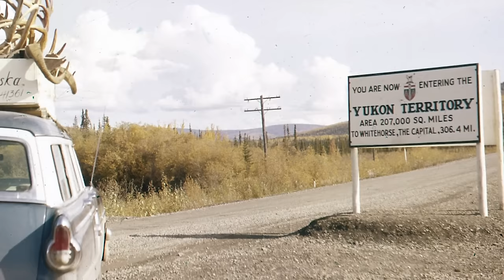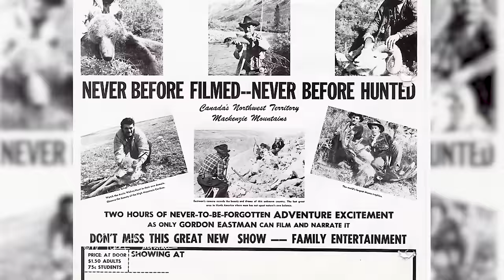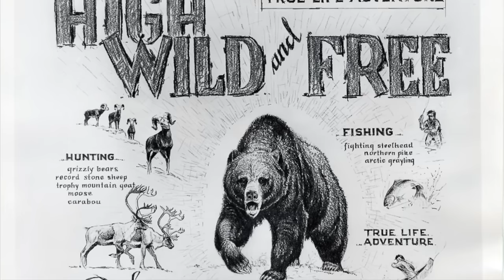3 Generations of Sheep Hunting with the Eastman Family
The Eastman family has been filming and hunting sheep for over three generations. Join Mike and Gordon Eastman as they take a trip down memory lane and share the backstories of some of the most iconic films they have documented. This film is a collaboration with the Wild Sheep Foundation.